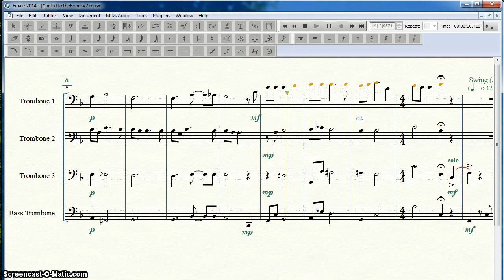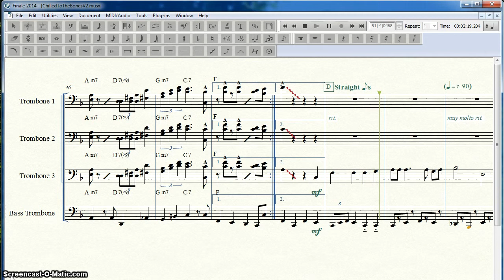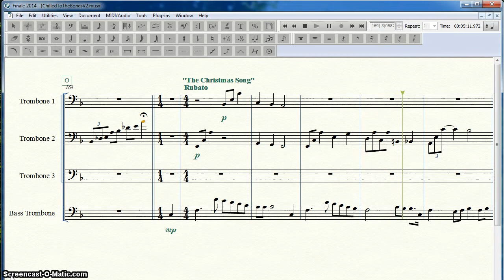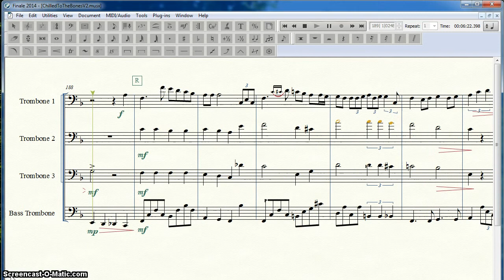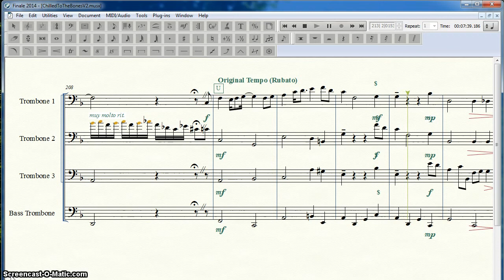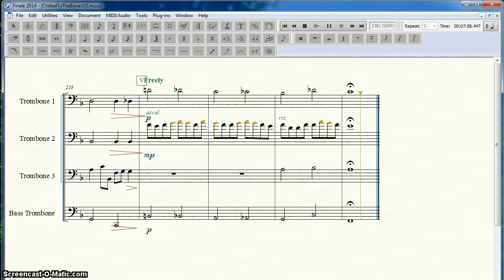Chilled to the Bones - A Trombone Christmas Suite (Finale Playback)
Extremely bad audio quality...I thought it was recording the audio straight from the computer but I guess not...sorry!
Includes "O Christmas Tree," "Patapan," and "The Christmas Song." Loosely based on the Vince Guaraldi versions of the former and latter. I do not claim copyright to any of these tracks.